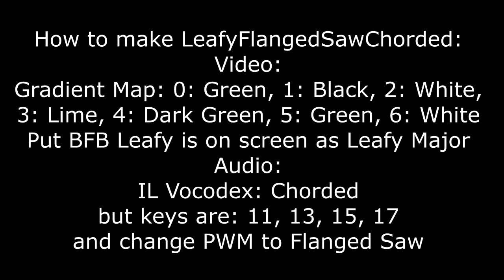How to make LeafyFlangedSawChorded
ABOUT KEY IS WHITE KEYS